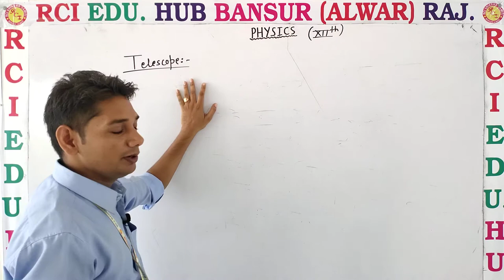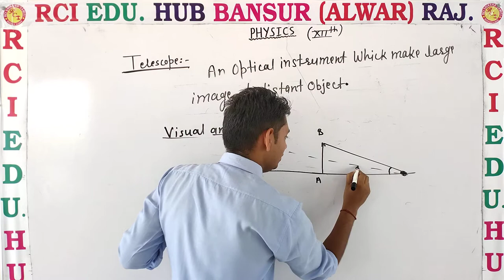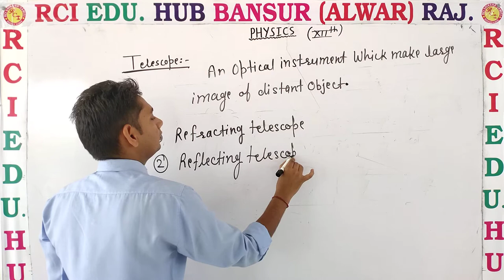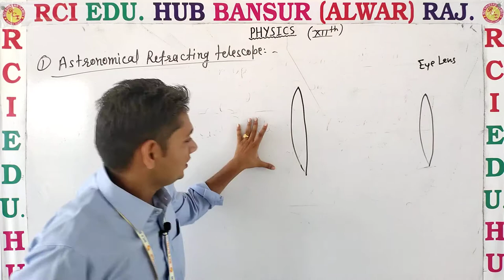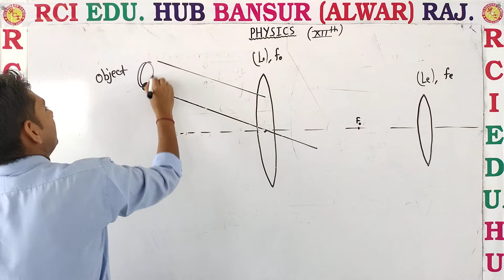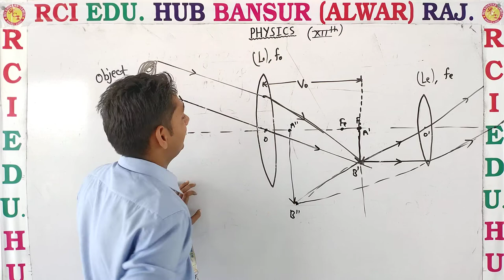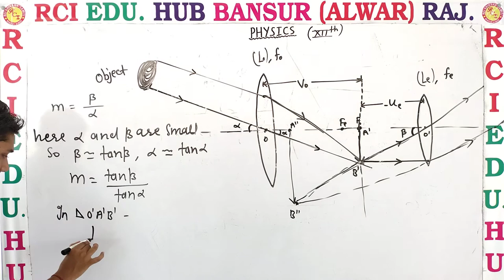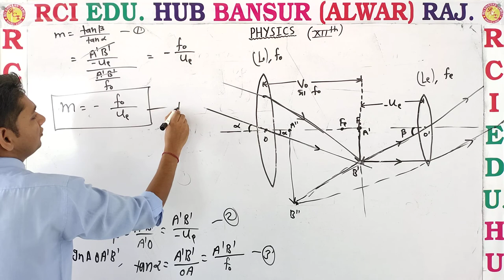astronomical refracting telescope ll Rci Edu. Hub Bansur Alwar Raj. ll by sunil sir